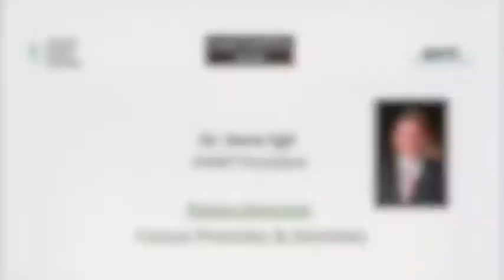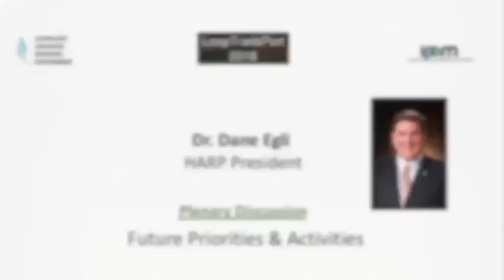Dane Egli: Plenary Discussion - Future Priorities and Activities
LoopTransPort 2018 Conference (with Hyperloop Advanced Research Partnership)

Plenary Discussion - Future Priorities and Activities
Dr. Dane Egli, Hyperloop Advanced Research Partnership (HARP) President